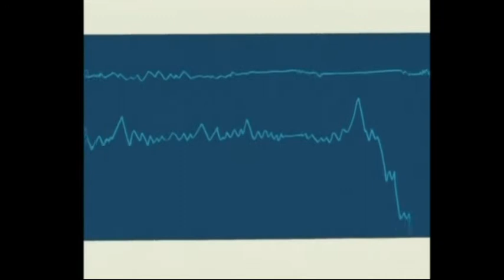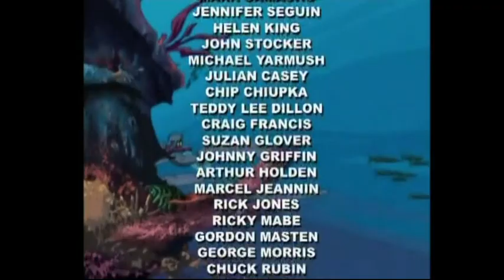Jacques Cousteau's Ocean Tales: Sea Snake (Episode 8)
Months later and here it is the next episode and my Personal favourite, it's the one that always stuck with me.

Description:

Walrus saw it! There on the port side! It measured 20 meters! It was the great sea serpent! Alas, on board no one believes him except for Alioune. Sea serpents measure roughly 30 centimeters and come from the cobra family. Ridiculed and mocked by the team, Walrus remains stoic that he in fact saw the legendary creature. What if he was right?

Upload schedual is pretty sporadic and I can't promise when the next one will get up, only that it will get up eventually.

I'm honestly still surprised and impressed by how much traction these videos have gotten and so happy more people remember this little gem.